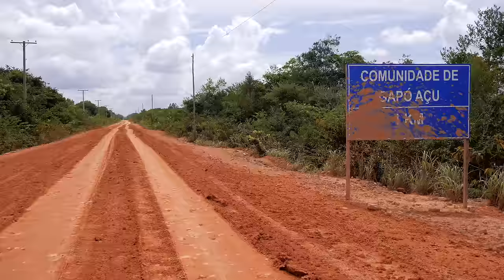Eine Straße durch den Regenwald? | fluter Reportage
Eine geplante Autobahn im brasilianischen Amazonas entzweit die Bevölkerung: Abgeschottete Einwohner erhoffen sich durch die BR-319 mehr Handel, Naturschützer fürchten großflächige Abholzung.